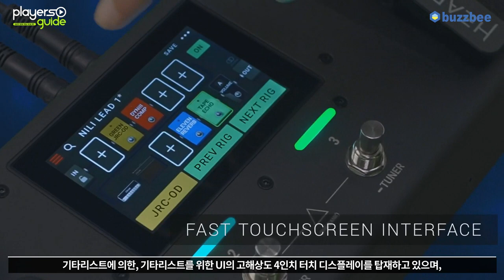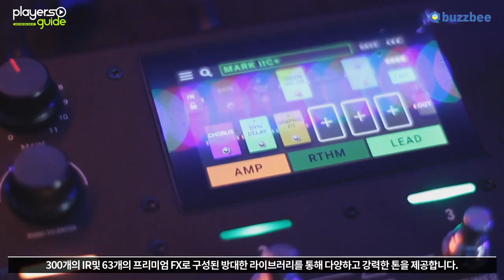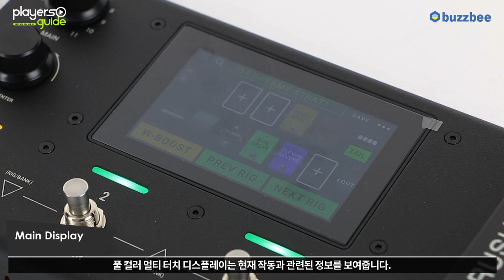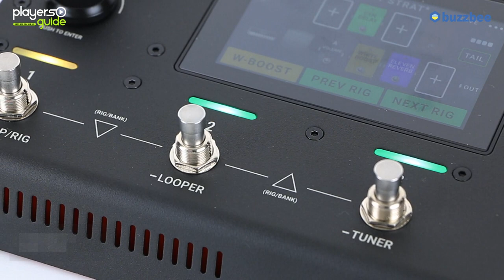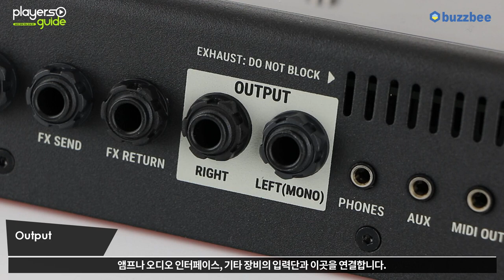[Players Guide 252회] HeadRush 멀티이펙터 MX5 1편